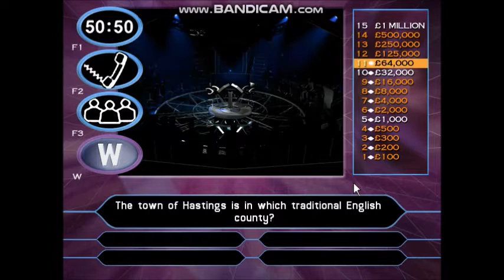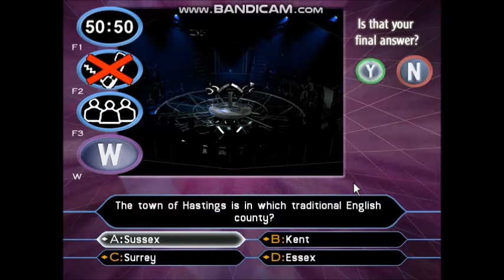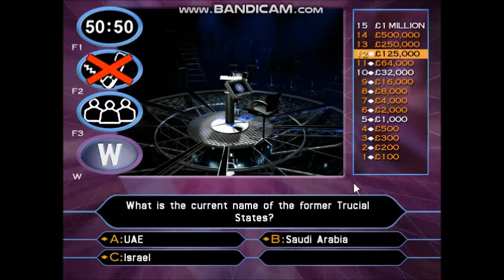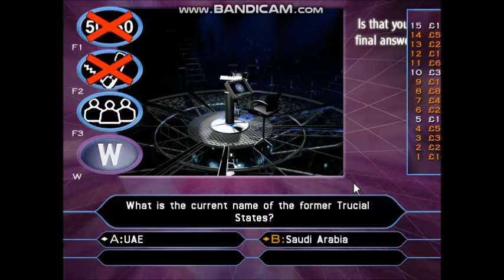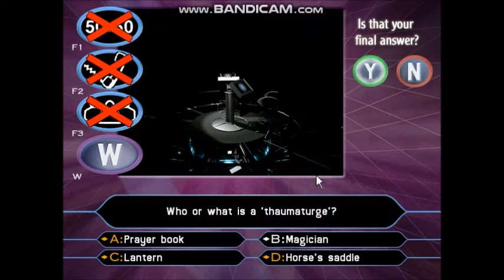Who Wants To Be A Millionaire? - 2nd Edition PC Gameplay 26 of 30 (Part 3 of 3) in HD!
25-game winnings: £25,000,000
I have played with the comedian and TV star Ricky Gervais.